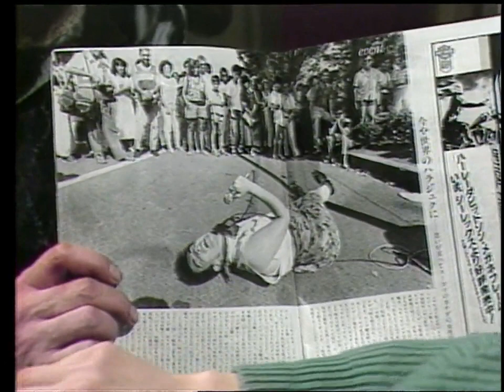When Peter Gzowski met k.d. lang, 1985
In 1985, the CBC personality interviews the up-and-coming musician from Alberta for his show Gzowski & Co.